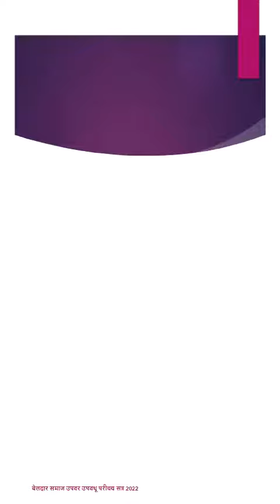2022G16 दर्शना सुरेश मेहेंगे युवती Age 26 | बेलदार समाज उपवर उपवधू परीचय सत्र 2022 Beldar Samaj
बेलदार युवक युवती परिचय किंवा बायोडेटा भरण्यासाठी खालील गुगल फॉर्म भरा

2022G16 दर्शना सुरेश मेहेंगे युवती Age 26